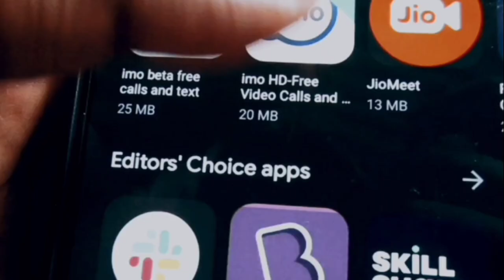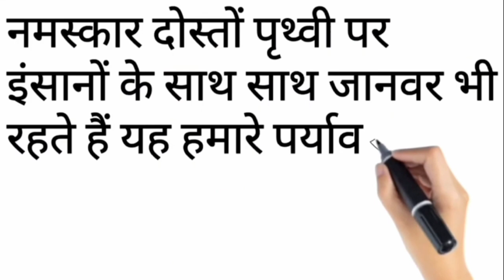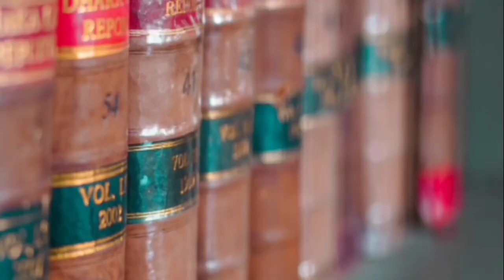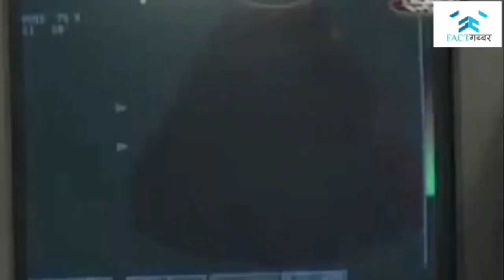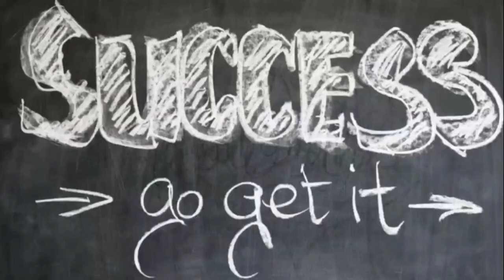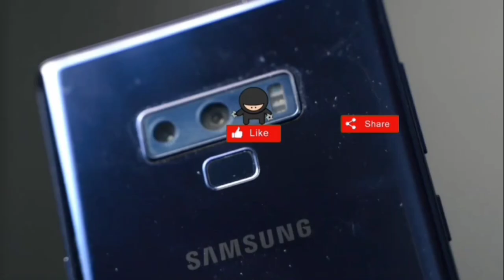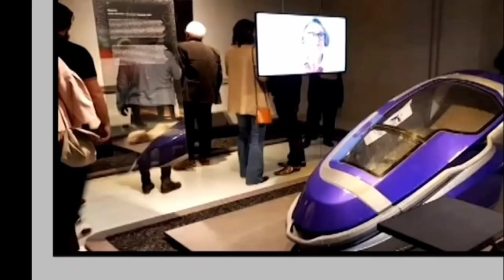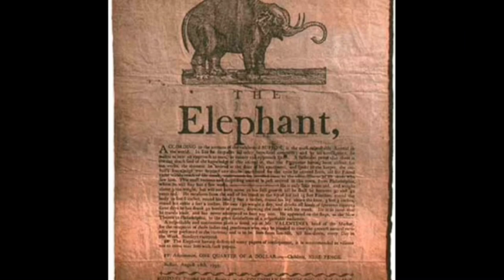FacT GabbaR||Amazing Fact|| Mottivanal Viddeo|| Education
dunia me ajibo grib fact